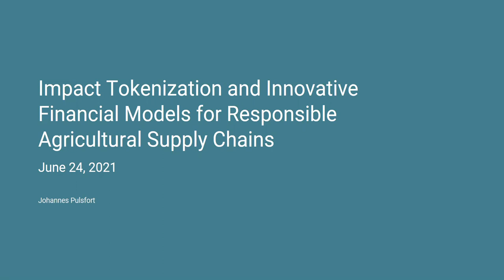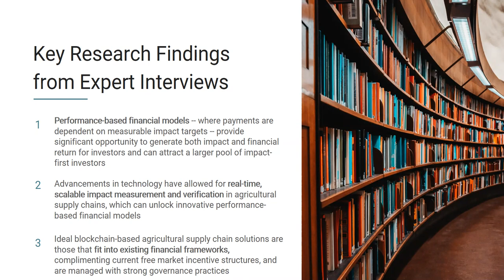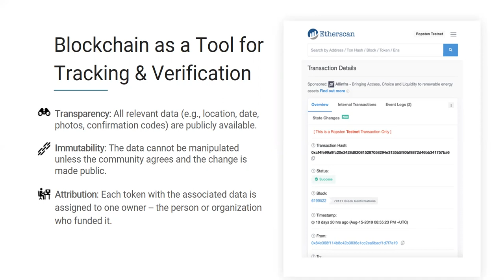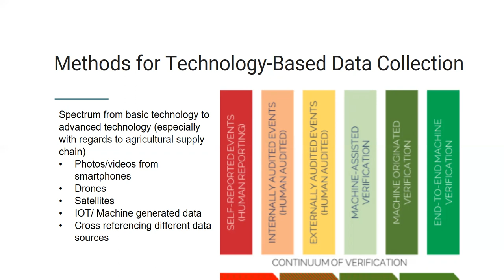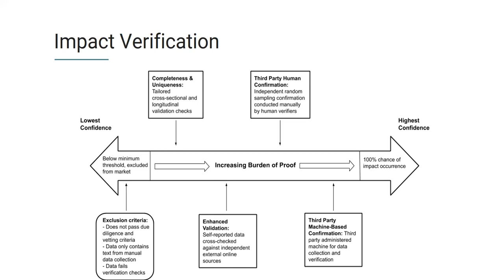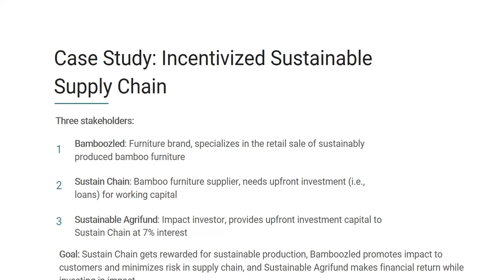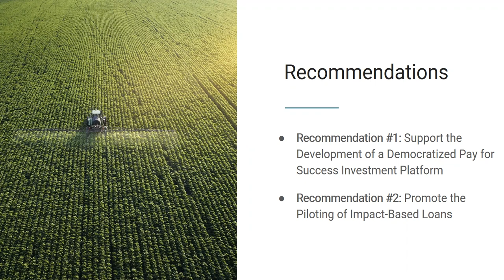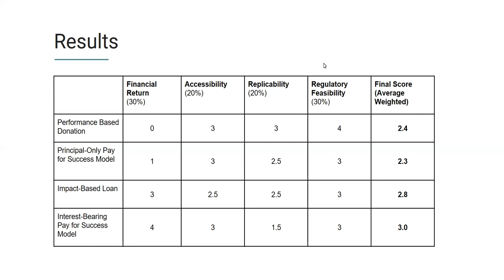Hyperledger Supply Chain SIG -Tokenization to improve Agriculture Supply Chains - Johannes Pulsfort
Supply Chain SIG - Tokenization to improve Agriculture Supply Chains Johannes Pulsfort, Doctoral Candidate / Teaching and Research Associate at Vienna University of Economics and Business in the Institute for Transport, Logistics and Supply Chain Management.

Johannes focuses on blockchain technology research in supply chains and how to apply blockchain technology in real-world use-cases. Furthermore, Johannes works as an academic researcher for the blockchain interface startup Riddle & Code and acquired supply chain strategy experience as a BCG and Accenture strategy and management consultant.

 “The digital transformation of agricultural supply chains creates new challenges for a safe, secure, and efficient data exchange between agricultural supply chain stakeholders. This digital transformation requires establishing end-to-end supply chain visibility and transparency of product movements and provenance within the supply network from product origin to final consumer. Blockchain can help resolve challenges related to traceability, transparency, and security in supply chains by ensuring data protection from non-authorized revision, tampering, or deletion. In addition, leveraging exponential technology, in particular distributed ledger technologies (DLT) and blockchain that allows for data tokenization, storage of verified impact data, and securitization has created the opportunity to rethink and articulate new categories of business and financing models in agriculture. This webinar will focus on how tokenization and blockchain can improve family farmers’ ability to achieve economic prosperity and promote more responsible supply chains.”

Blockchain and AI on Lifelong Healthcare - Diógenes José Firmiano, IAsis

In a world where health has become a fundamental part, technologies such as blockchain and artificial intelligence have become fundamental in our lives. Brazil implemented in the midst of a pandemic the National Health Data Network implemented using Hyperledger Fabric and today has more than 1 billion records. This project is the foundation for providing health data interoperability and enabling the implementation of a personal health record aligned with the GDPR and creating a health avatar. This structure of healthtech 5.0 allows the application of artificial intelligence to make medical decisions along the lines of a support system for clinical decisions.